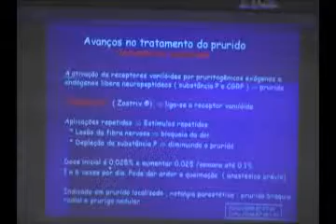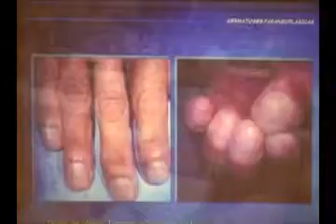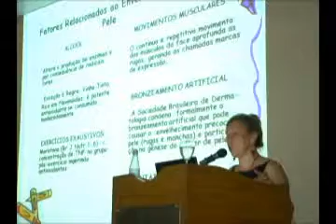12/06/2010 - DERMANATAL 2010